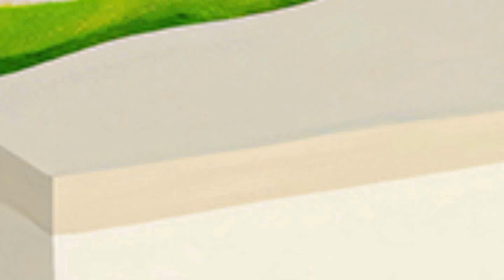It's Love | Miraculous Ladybug and Cat Noir Comic Dub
♥ Hi! My name is Alyona and this is a new collection of MLB comics! If you liked the video, be sure to like it and write a comment!

♥The programs I use to create videos:
1) Sony Vegas Pro 13
2) Adobe Photoshop
3) Audacity

! When creating such videos I use free images and free to use green screen videos with other different video parts, edit them with Sony Vegas Pro for creation new kind of sound and visual variations and effects. It takes about 3-4 hours to create these videos so that my viewers can feel the difference between the original video and the video I created !